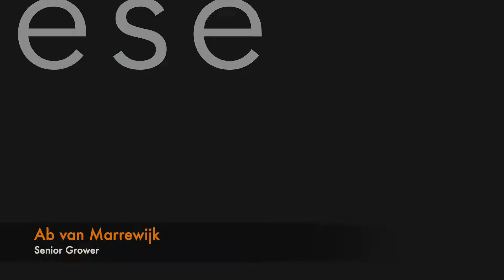Week 18: Substrates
We are finally back! Ab van Marrewijk tells us in this video more about the differences in substrate mats.